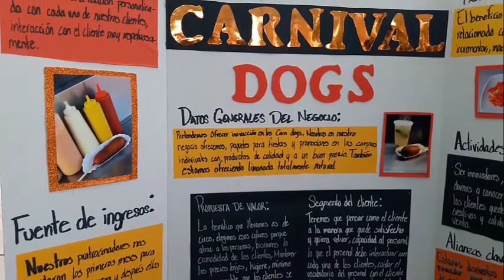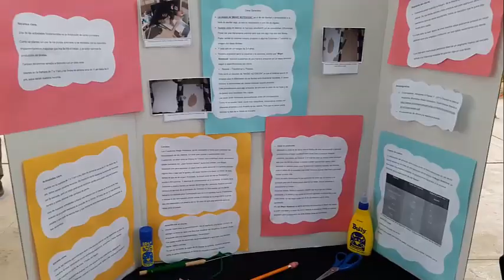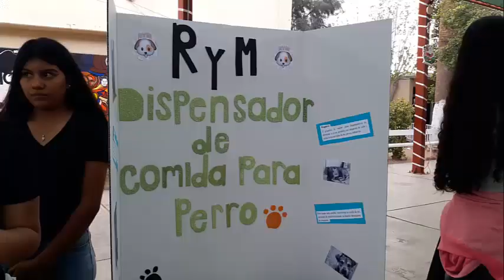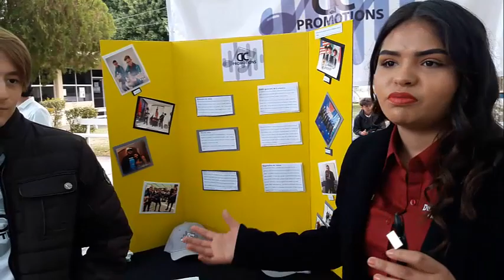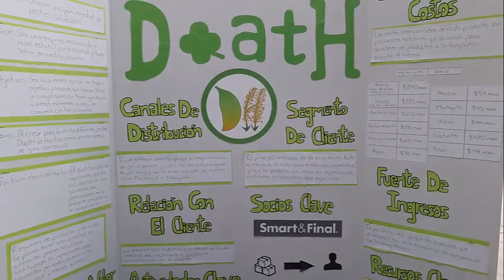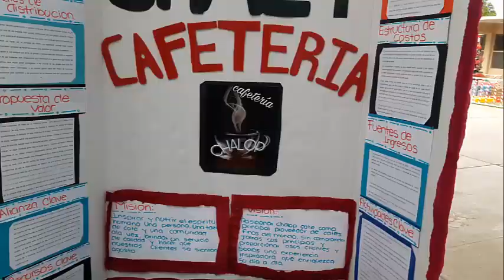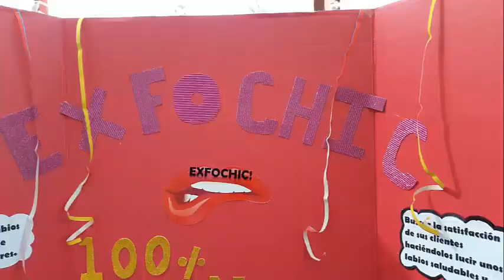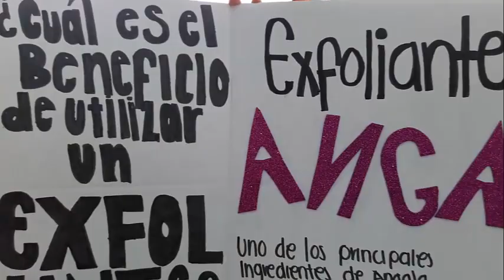CBTIS #33 EMPRENDIMIENTO SAN LUIS R.C.SON. 2018.